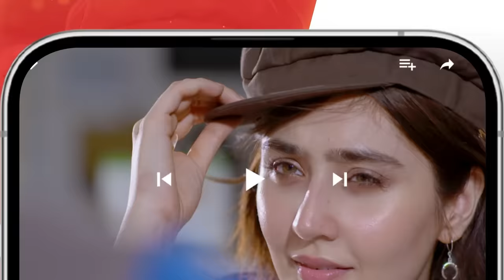Namak Haram Episode 15 [CC] 9th Feb 24 - Sponsored By Happilac Paint, White Rose, Sandal Cosmetics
Sponsored By Happilac Paint, White Rose Hair Remover Cream, Sandal Cosmetics

CAST:
Imran Ashraf
Sarah Khan
Babar Ali
Sunita Marshal
Anika Zulfikar
Mohsin Ejaz
Sajawal Khan
Salma Asim
Nabeela Khan